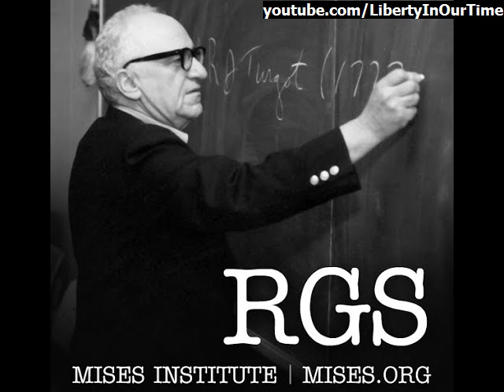Binary Intervention: Taxation I (RGS 2008, Lecture 17) Jeffrey M. Herbener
Read Murray N. Rothbard's classic study 'Man, Economy, and State'

Murray N. Rothbard (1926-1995) was America's greatest radical libertarian author -- writing authoritatively about ethics, philosophy, economics, American history, and the history of ideas. He presented the most fundamental challenge to the legitimacy of government, and he refined thinking about the self-ownership and non-coercion principles.

Economic Thought Before Adam Smith: An Austrian Perspective on the History of Economic Thought, Volume I

Classical Economics: An Austrian Perspective on the History of Economic Thought, Volume II

A History of Money and Banking in the United States

World War I as Fulfillment: Power and the Intellectuals

Biography of Murray N. Rothbard (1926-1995)

Man, Economy, and Liberty: Essays in Honor of Murray N. Rothbard

Murray N. Rothbard: Mr. Libertarian